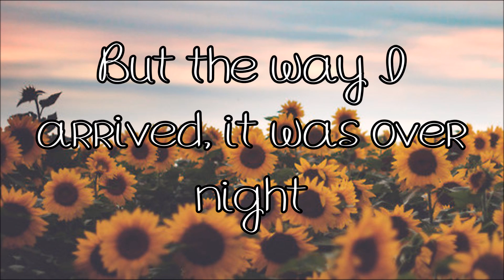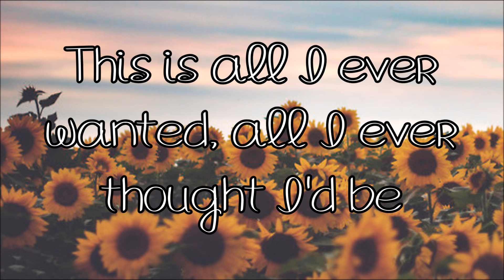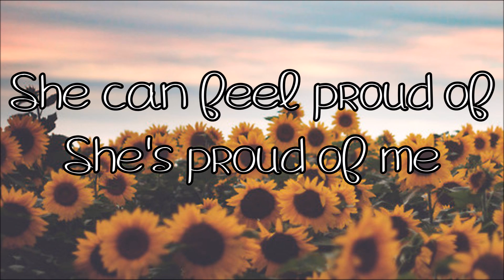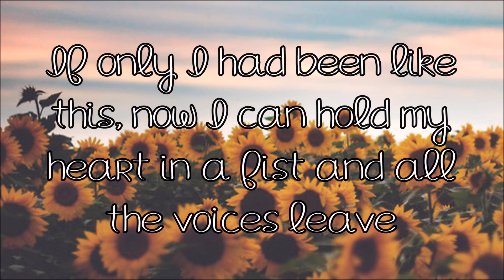James Arthur - Finally (Lyrics)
track #13 from james arthur's album "back from the edge"